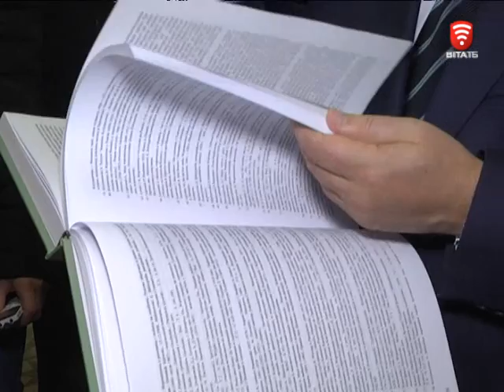Телеканал ВІТА новини 2016-11-25 Екскурсію краєзнавчим музеєм влаштували очільники міста та області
Ну, а от у середні віки з долученням України до однієї із найпоширеніших правових систем міського самоврядування проблем не викликало. Принаймні про це свідчать документи, які представлені на виставці «Саксонське дзеркало та Магдебурзьке право - основа для Європи». Переглянути експозицію місцевим журналістам запропонували міський голова Сергій Моргунов та очільник ОДА Валерій Коровій. Усі разом дізнавалися, як і коли народилось та розвивалося самоврядування на Вінниччині